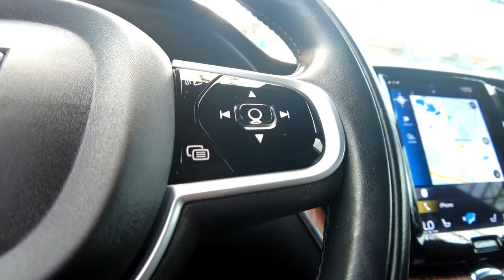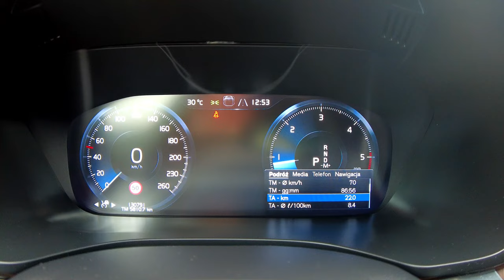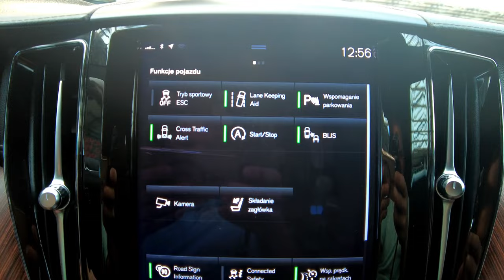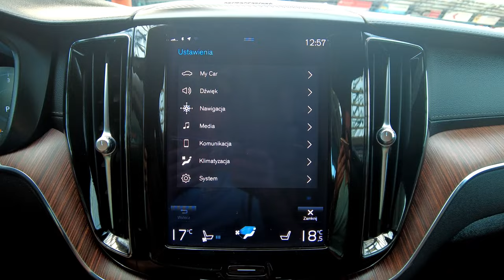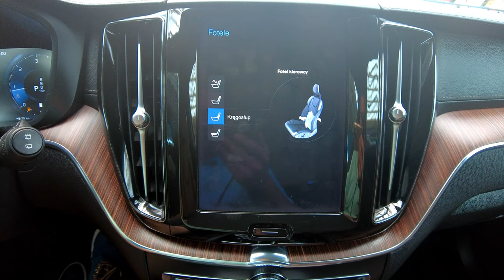VOLVO XC60 197KM+14KM 4x4 AUT, INSCRIPTION, PNEUMATYKA+KAMERA 360+SKÓRA, Auto Centrum Bracia Sikora